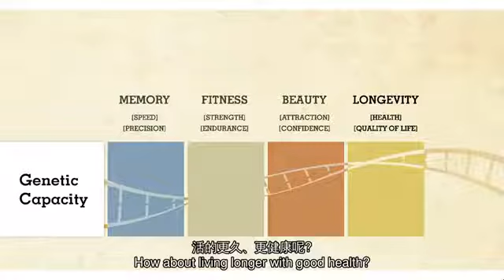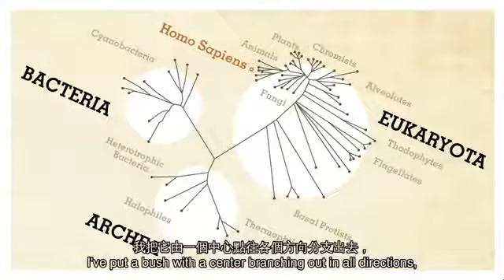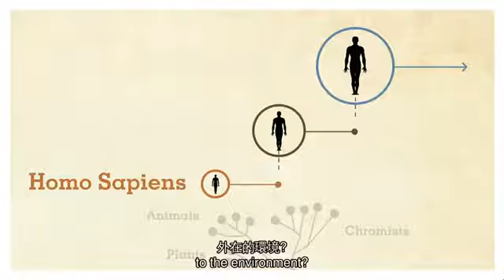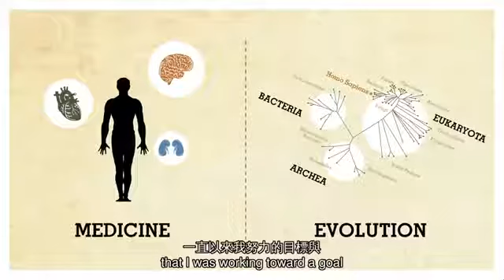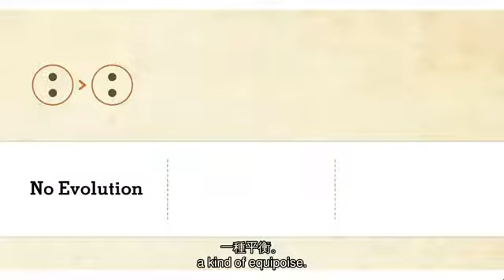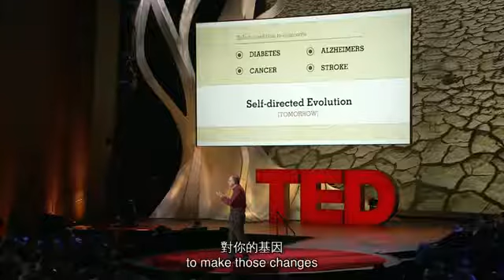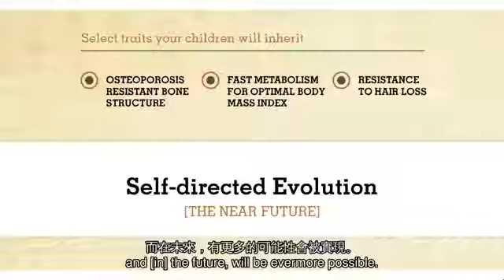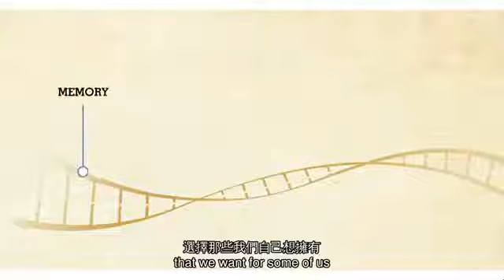TED 中英雙語字幕: 哈维•芬堡 我們準備好迎接新進化論嗎